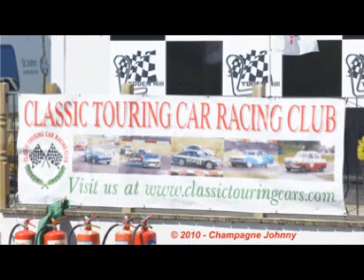Autoglym Classic Festival - Lydden Hill Race Circuit 2010/07/17-18